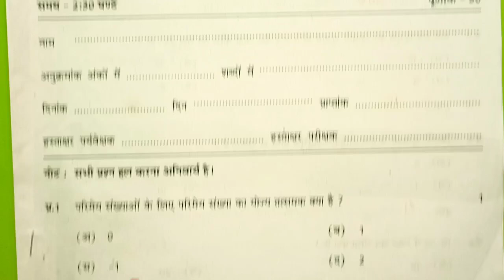कक्षा 8वीं गणित त्रैमासिक परीक्षा लीक पेपर 2024-25 class 8th Maths trimasik pariksha model paper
कक्षा 8 वीं गणित त्रैमासिक परीक्षा लीक पेपर 2024 25 class 8th गणित trimasik pariksha model paper
trimasik pariksha 2024 class 8th paper,mp board trimaasik pariksha 2024 real paper,maths paper class 8th trimasik pariksha 2024,class 8th Ganit paper trimasik pariksha 2024-25

गणित का त्रैमासिक परीक्षा का लीक पेपर कक्षा 8वी गणित का मॉडल पेपर एमपी बोर्ड कक्षा 8वी त्रैमासिक परीक्षा 2024 टी20 कक्षा आठवी गणित त्रैमासिक परीक्षा 2024 25

Mp कक्षा 8 त्रैमासिक पेपर || Class 8th Ganit Peper Traimasik Exam 2024,8th  Ganit paper

कक्षा 8वीं गणित का असली पेपर त्रैमासिक परीक्षा 2024| kaksha 8 गणित पेपर
कक्षा 8वीं गणित का असली पेपर Traimasik परीक्षा 2024| kaksha 8 गणित ka paper

kaksha 8 Maths ka Traimasik paper
Traimasik Pariksha Athvin Maths,
Traimasik Pariksha kaksha 8 Vishay  Ganit ka paper,
MP Board class 8 गणित  Traimasik paper 2024 25
त्रैमासिक परीक्षा 2024 25 कक्षा 8वीं विषय  गणित का पेपर,
कक्षा 8 वीं विषय  Ganit का पेपर 2025
त्रैमासिक पेपर 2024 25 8वी गणित
त्रैमासिक मूल्यांकन प्रश्न पत्र 2025 कक्षा 8 विषय  गणित का पेपर
त्रैमासिक मूल्यांकन 2024 25 आठवी विषय गणित का पेपर सॉल्यूशन

त्रैमासिक परीक्षा 2024 25 कक्षा 8वीं गणित
त्रैमासिक परीक्षा 2024 कक्षा 8वीं Ganit पेपर
Traimasik Pariksha 2024 25 kaksha
kaksha 8 Maths Traimasik pariksha ka paper
 yearly exam question paper class 8 Maths
Traimasik Pariksha kaksha dashvin Vishay Ganit paper 9 November
kaksha 8in Ganit ka paper 2024 25
class 8 Maths model paper 2024 25
Traimasik Pariksha class 8 Ganit model paper
त्रैमासिक परीक्षा 2024 कक्षा 8वीं विषय गणित 11 नवंबर

Traimasik exam question paper class 8  Maths , Traimasik exam 2024 class 8  Maths paper,vaarshik pariksha 2024 class 8  Maths paper,त्रैमासिक परीक्षा 2024 कक्षा आठवीं  Ganit पेपर,त्रैमासिक परीक्षा 2024 कक्षा 8
8वीं  Ganit त्रैमासिक परीक्षा 2024 25 कक्षा आठवीं  Ganit,class 8
8 board exam paper 2024 Ganit,त्रैमासिक पेपर 2024 कक्षा 8 विषय  गणित, Traimasik exam 2024 25 class 8  Hindi paper,Traimasik paper 2024 class  8 Ganit

कक्षा 8वीं  गणित Traimasik परीक्षा 2024 Yearly exam paper class 8th  Ganit Traimasik Paper 2024

Mp 8th  Maths paper 2024
8th Traimasik exam 2024  Ganit paper 8th त्रैमासिक परीक्षा 2024  गणित का पेपर
8th त्रैमासिक exam गणित 2024
Science paper 8th त्रैमासिक परीक्षा 2024 गणित का पेपर
कक्षा 8 Ganit पेपर 2024 क्लास 8 गणित पेपर 2022 Mp 8th गणित paper 2024
8th त्रैमासिक Board exam 2024  Ganit paper
8th त्रैमासिक परीक्षा 2024  गणित का पेपर

सरस्वती शिशु मंदिर 8 क्लास  गणित त्रैमासिक पेपर 2024
सरस्वती शिशु मंदिर कक्षा 8  गणित त्रैमासिक पेपर
Sarasvati shishu mandir class 8th Ganit Traimasik Paper 2024
कक्षा 8 Ganit पेपर

त्रैमासिक परीक्षा 2024 25 कक्षा 8 Ganit
त्रैमासिक परीक्षा 2024 कक्षा 8वीं  गणित पेपर
Traimasik Pariksha 2024 25 kaksha 8 Ganit paper
Traimasik Pariksha 8 Maths
त्रैमासिक पेपर 2024 कक्षा 8 विषय  गणित
त्रैमासिक परीक्षा 2024 का पेपर
कक्षा  गणित का पेपर त्रैमासिक परीक्षा
कक्षा 8  गणित का पेपर त्रैमासिक परीक्षा
कक्षा 8वीं गणित पेपर त्रैमासिक परीक्षा 2024
8 क्लास  गणित का पेपर त्रैमासिक परीक्षा
त्रैमासिक परीक्षा 2024 25 कक्षा 8वीं  गणित पेपर असली पेपर कक्षा 8 गणित त्रैमासिक मूल्यांकन 2024 उत्तर|class 8 Ganit Traimasik Pariksha paper